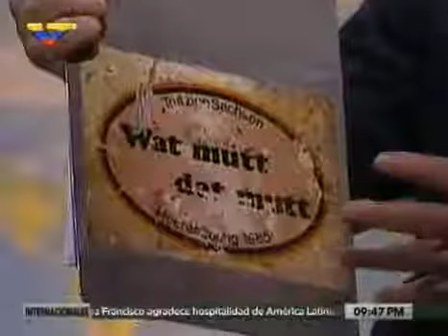La mejor entrevista a Daniel Estulin con Walter Martínez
realidad del mundo